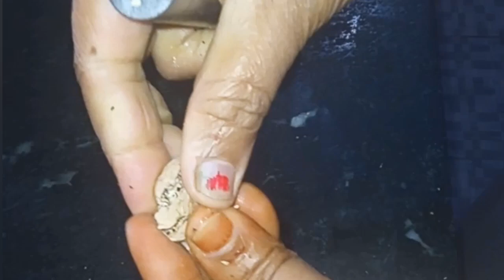यह गरम मसाला दावत वाली सभी सब्जियों का ग्रेवी तैयार करें एक बार ट्राई करके देखें